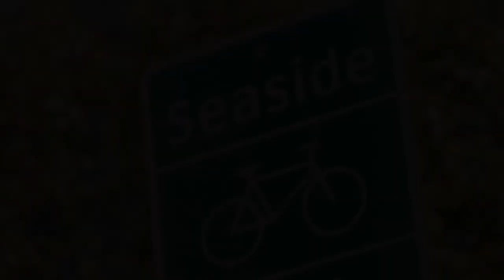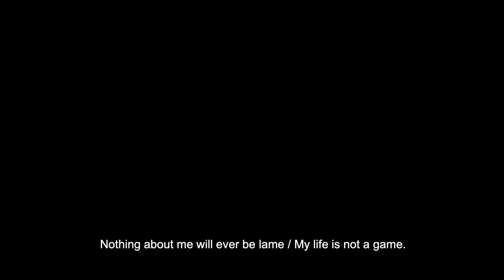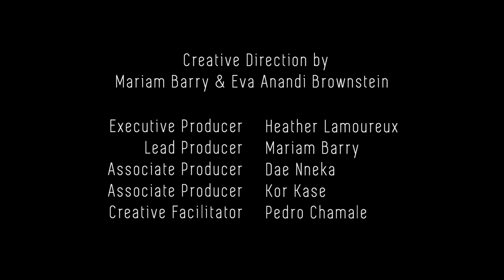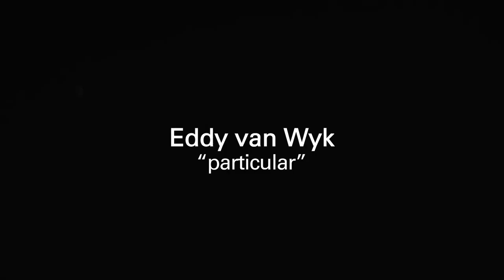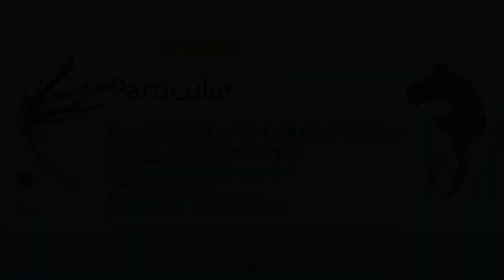Vines Art Festival 2020 | Freedom: Stories of Black Liberation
Freedom: Stories of Black Liberation in partnership with Afro Van Connect highlights and platforms Black voices across what is colonially known as Vancouver, disrupting the cacophonous whiteness and returning sound and soul back into the area that once was home to Hogan’s Alley.

Featuring Afro Van Connect, Siobhan Barker and Eddy van Wyk.

Filmed and produced by Valley Tech Production Group